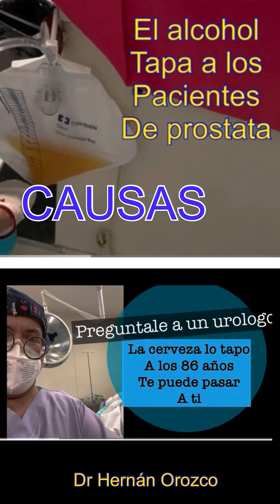Su vejiga se reventó por culpa del alcohol